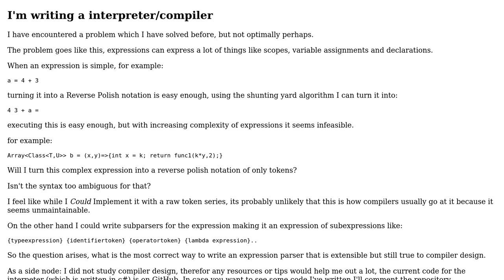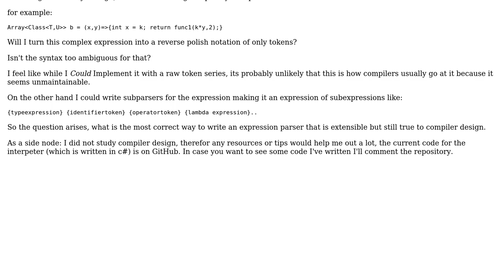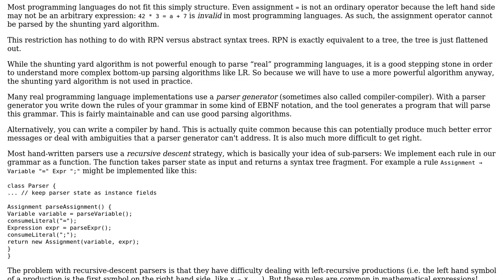Software Engineering: Desired pattern for expression parsing into RPN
With thanks & praise to God, and with thanks to the many people who have made this project possible! You are responsible for your own actions.